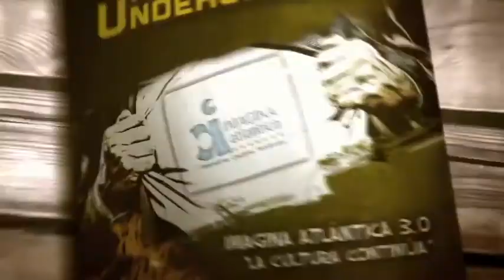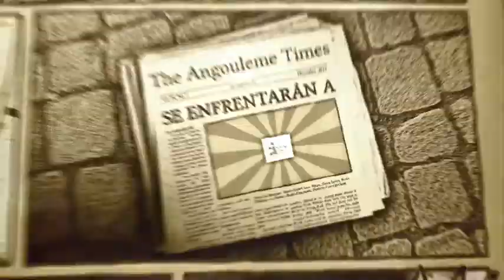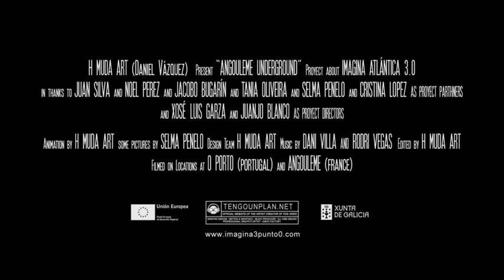Imagina Atlántica Angouleme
Video dos participantes de Imagina Atlántica en Angouleme (Francia)